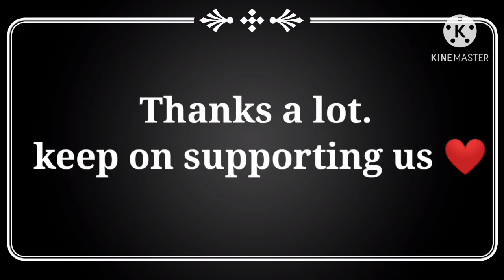Step by step Mehandi designs for beginners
This video helps u all in practising mehendi  designs step by step. This video will be very useful for beginners.